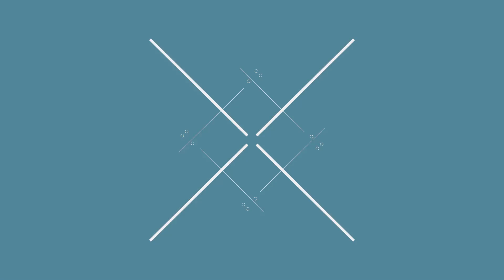Media_акцент. Квітуча Одеса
Екологічно, корисно й шалено красиво! Одеські ентузіасти-квітникарі бережуть природні острівці, що залишилися в Одесі, перетворюючи спустошені схили в розписні клумби. І приєднатися до ініціативи може кожен бажаючий! Майстер-клас з висадження тюльпанів та лілій від «Відчайдушних квітникарів» і Олени Бакуми в сюжеті «Медіа-Інформ»